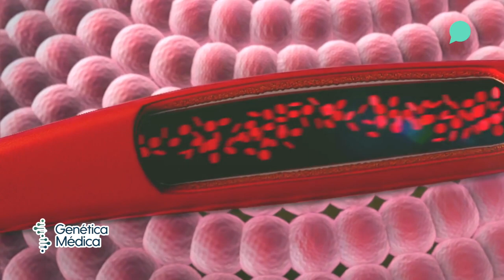Tamiz prenatal no invasivo | ZonaDeSalud🩺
El médico genetista, Santiago Godínez, nos explica en qué consiste la prueba de tamiz prenatal no invasivo y su importancia durante el embarzo.

zonafranca.mx